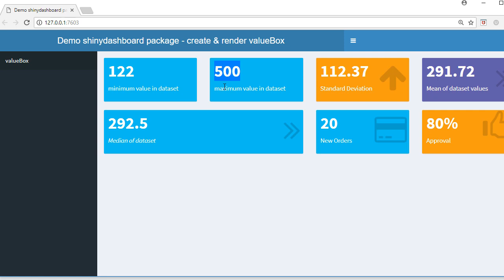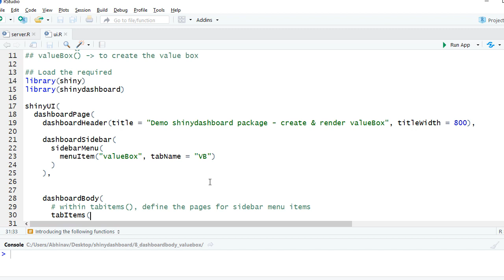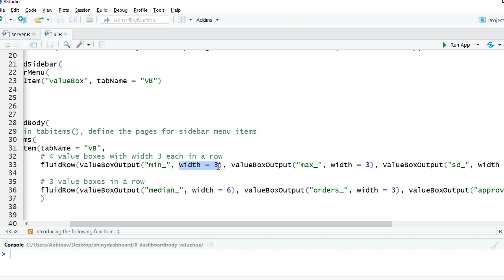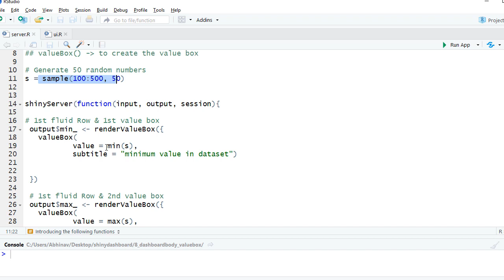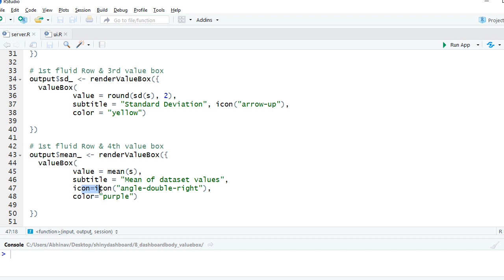R Shiny Tutorial | shinydashboard package | add value box in dashboard | valueBox()(9)